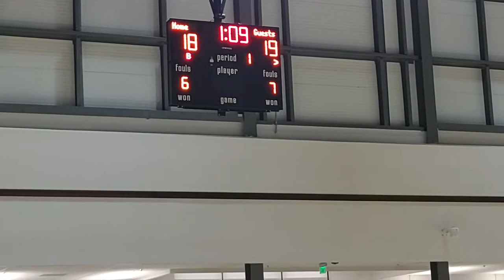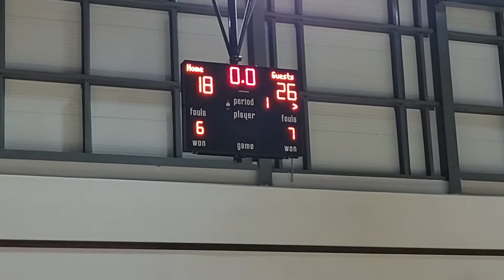🇺🇲7th Grade (54-42) Loss Rock Hill SC 7/15/22(2)